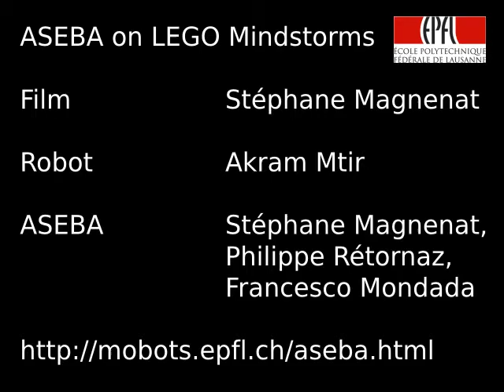Aseba on LEGO Mindstorms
A demonstration of ASEBA on LEGO Mindstorms, using custom-made driving electronics.

The idea behind ASEBA and the main scientific results are available in this paper